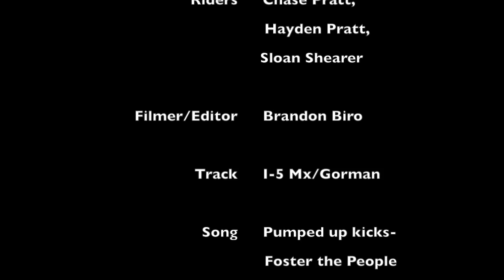B.S. FILMS: Pratt's / Shearer- I-5 MX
Hayden Pratt, Chase Pratt, And Sloan Shearer railing at Gorman C.A.
They mobbed so fat that they scared everybody away
Filmed with a GoPro HD